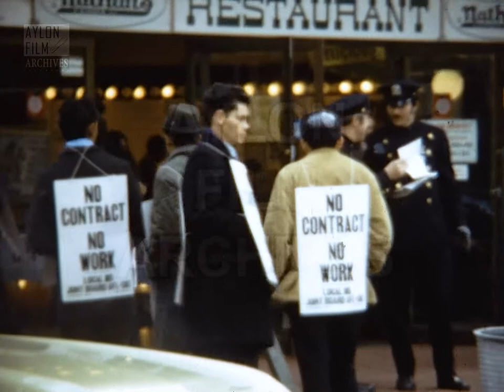New York 1972 - Strike at Nathan's Famous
Description:
We are in Times Square in Midtown, Manhattan, New York.
We watch footage of the strike of the "Nathan's Famous" hot dog restaurant employees under the discreet presence of the police. The strikers are moving in a circle holding placards with their demands, collective labor and wages agreements as they call on the people to take part in their struggle.
People move around in hurry just looking at the strikers and some others are going out of the restaurant as they just had enjoyed their meal.
The strike of the "Nathan's Famous" in which 500 employees took part ended on May 19, 1972 after 44 days.
Clara Bow was a waitress at Nathan's Famous before she became famous and President Roosevelt enjoyed a meal there with the King and Queen of England. It was also Al Capone's favorite hangout. The first Nathan's Famous restaurant opened in 1917 and the restaurant in Times Square in 1971.